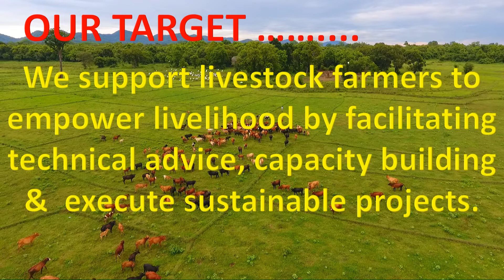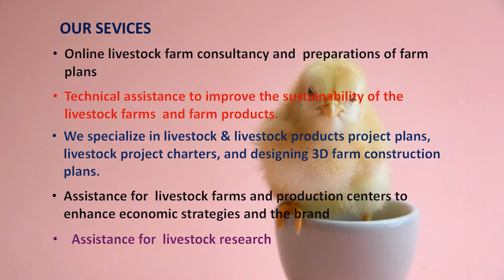More About OXLIA PLUS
We support livestock farmers to empower livelihood by facilitating technical advice, capacity building   &  execute sustainable projects.